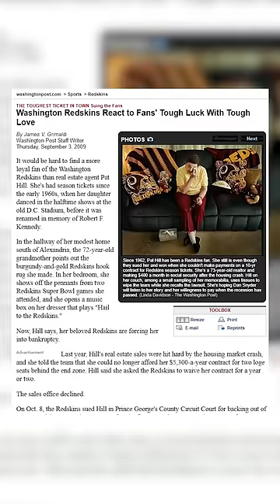Dan Snyder Sells the Commanders